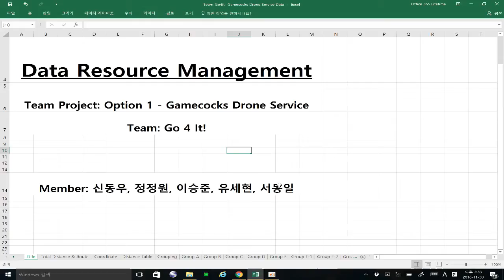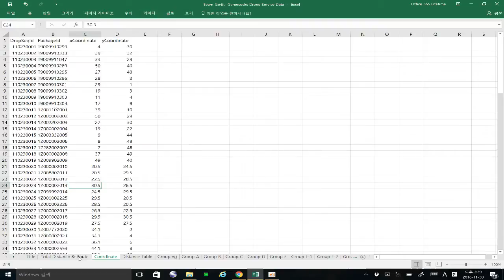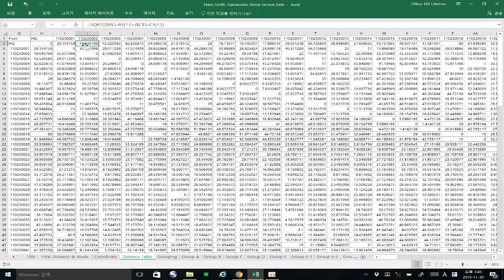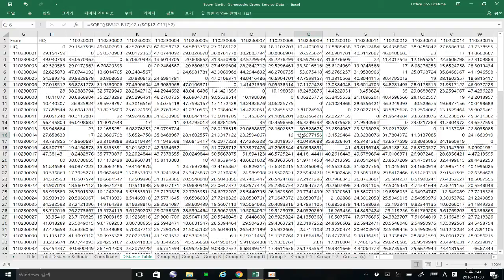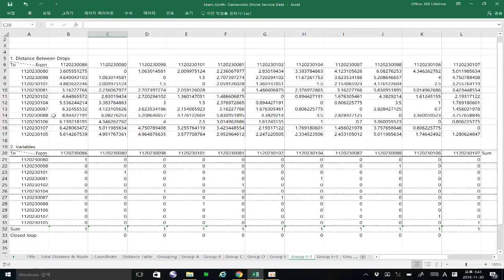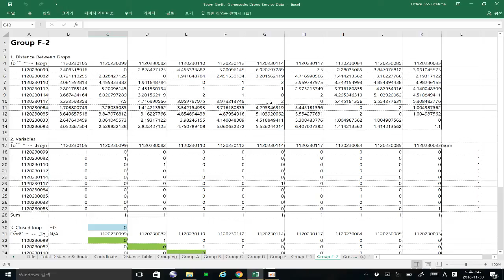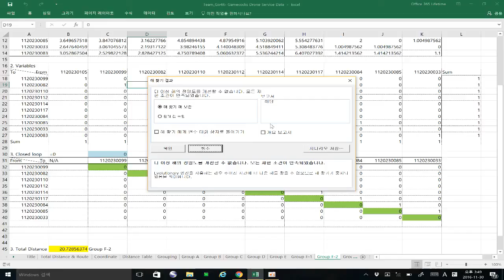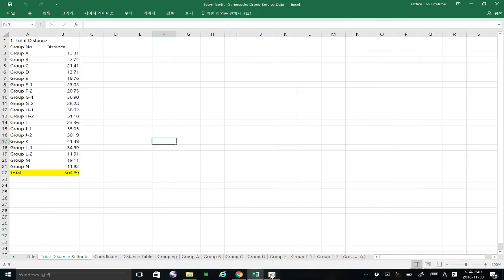Team Go 4 It! - Gamecocks Drone Service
USC Data Resource Management Team Project
Team Go 4 It
신동우, 정정원, 이승준, 유세현, 서동일